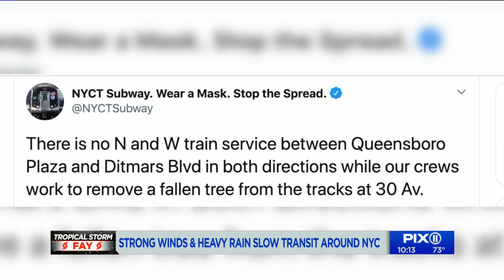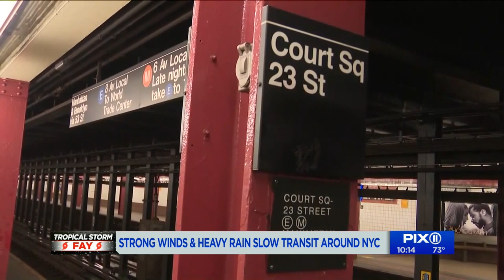Strong winds and heavy rain slow transit around NYC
Even on a sunny day, water and drainage are issues for New York City’s transit system. Water heads underground — now, transit workers have to add in a tropical storm.